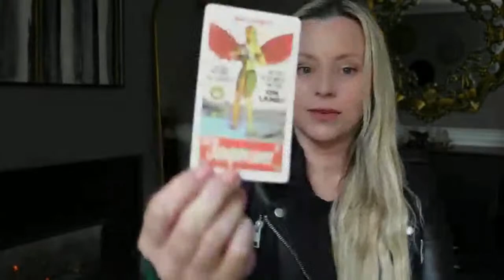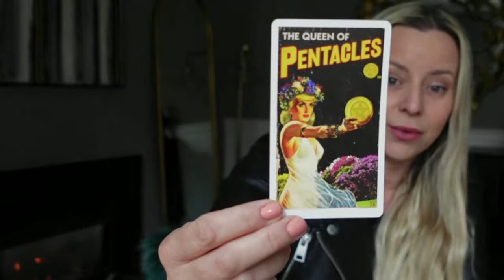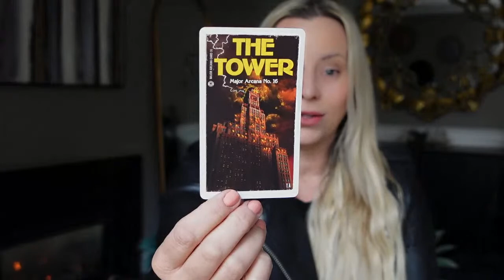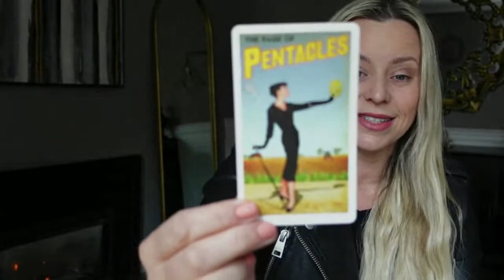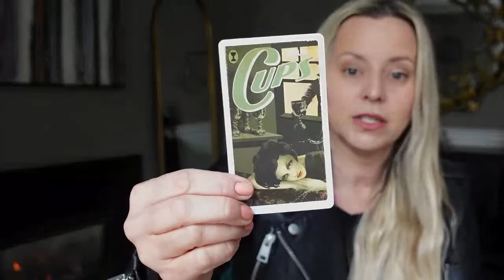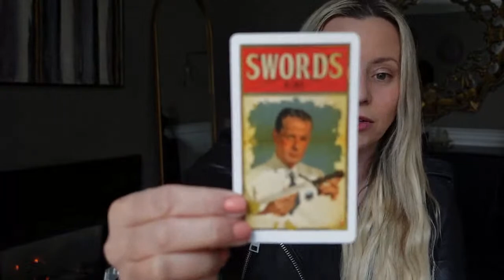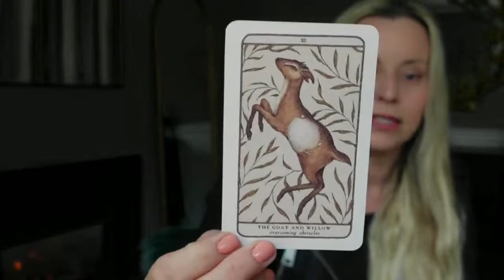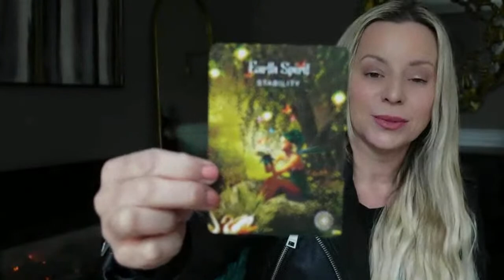LEO - TIME TO BELIEVE AGAIN IN APRIL 2023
Join  AWAKENING SCHOOL and get INSTANT ACCESS NOW!

Hey beautiful soul!! I'm a psychic medium, and My goal is to help my clients gain CONFIDENCE AND CLARITY so that they can MANIFEST MIRACLES that transform their lives, inside and out.
IF YOU NEED A FRESH START, grab my $10 book with over 50 pages of MINDSET, WELLNESS, AND MANIFESTATION activities to help pivot your life today!
If you want to learn more about me, reading, or my podcast, please use the links:

LIGHT SWITCH: TURN YOUR INTUITION ON PODCAST

Before you go...I want you to know what a gift you are...how special you are...that you matter to this world...that there is purpose in your experiences, hardships, and/or wins!

Sending you light, love, peace, protection, and abundance. YOU ARE THE MAIN CHARACTER IN YOUR LIFE, AND YOU GET TO WRITE THE STORY SO MANIFEST MIRACLES!!